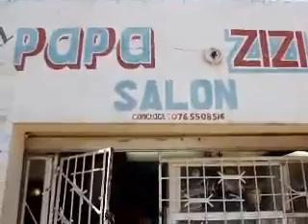Bombe Boyoka ba angolais ya afrique du sud Makambu balobi